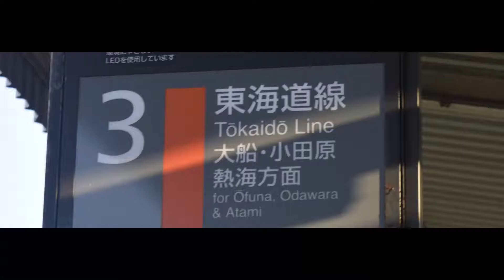鬼畜戸塚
初めて3日かけて動画作りました。
1080p60推奨。
ニコニコ版はこちら→